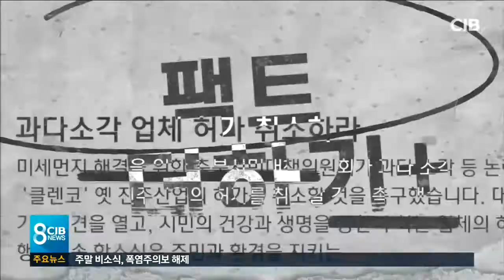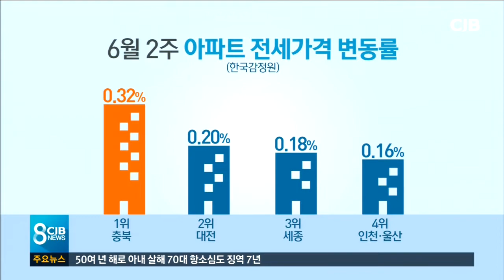팩트+충북 이번주도 상승률 1위